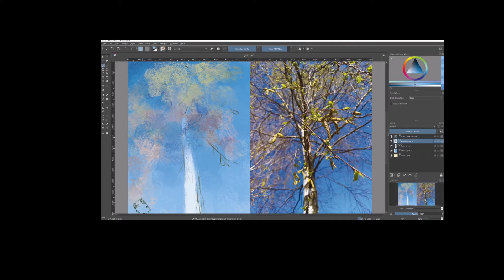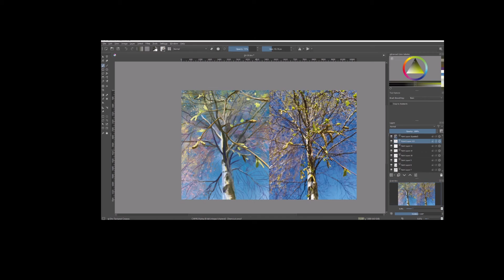Spring birch - Krita digital painting time-lapse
Art year 2021!
Day 110: Spring birch

The challenge is to draw every day for 2021, and make it my art year. So far so good (even though I don't record every drawing).

Digital painting made in Krita with Wacom Intuos tablet. Drawing time about 1.5 hours.